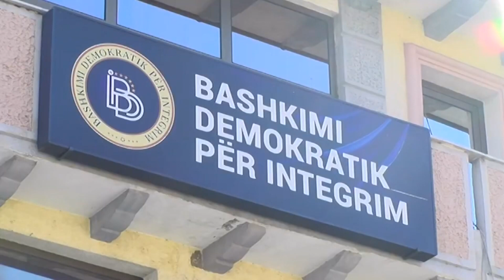Formohet një komision që do të hetojë veprimin e gjykatës për rastin e Blerim Ramadanit